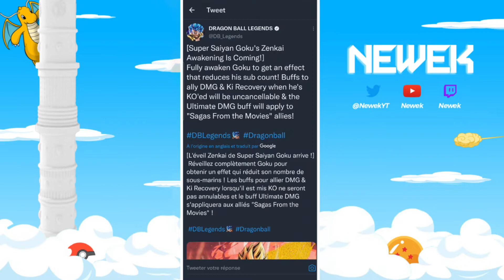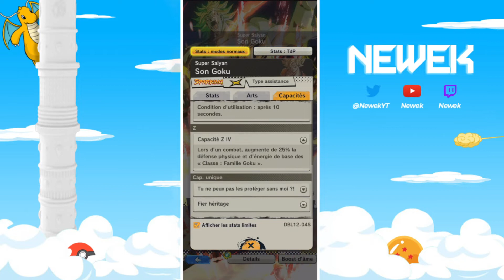GOKU FILM ZENKAI ARRIVE ! Toutes les infos en avant première !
Hello !

Dans cette vidéo on parle du Zenkai de Goku film qui a pour but de booster les familles de Goku !